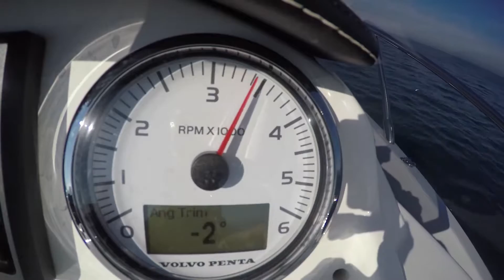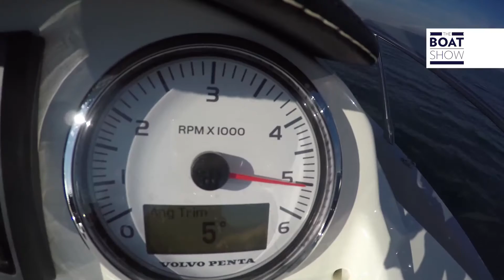FRA CRANCHI Endurance 30 Review The Boat Show